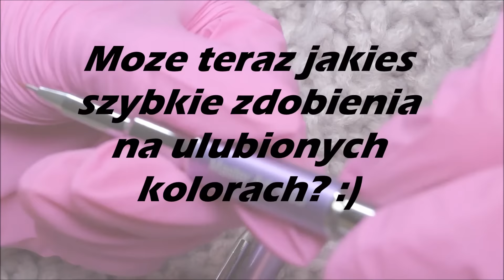NOWOŚCI INDIGO! + szybkie zdobienia na ostatnią chwilę